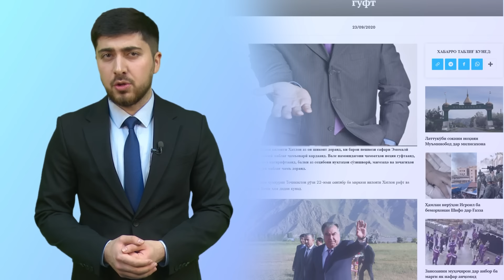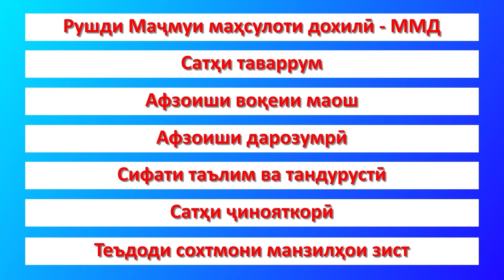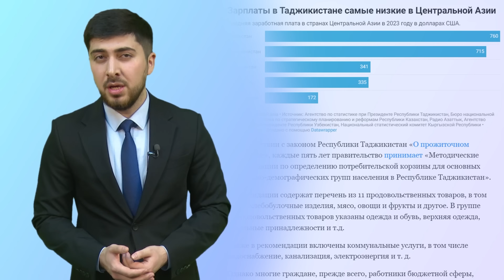ЭМОМАЛӢ РАҲМОН: ҲАҚИҚАТ ВА ДУРӮҒҲО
Эмомалӣ Раҳмон аз бештарин нафаронест, ки номаш дар расонаҳои Тоҷикистон зикр мешавад. Мардуми кишвар чеҳраи Эмомалӣ Раҳмонро дар телевизион бештар аз чеҳраи худ дар оина мебинанд. Бинобар ин тайи ду даҳсолаи охир антеннаҳои моҳвораӣ яке аз серталабтарин лавозимоти рӯзгор дар кишвар ба шумор мераванд. Вале дар ин барнома мо дар бораи мавзуи дигар суҳбат хоҳем кард, яъне то кадом дараҷа фаъолияти пурҷӯшу хурӯши раисҷумҳур, ки дар расонаҳо ба намоиш гузошта мешавад, воқеият доранд?